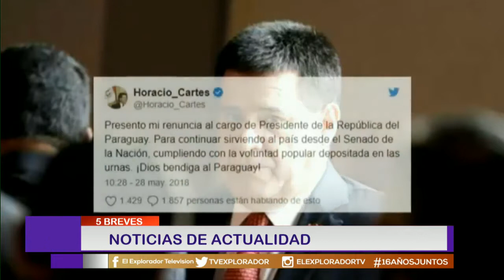Actualidad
Las noticias de interés traídas por Sergio Heinnitz.